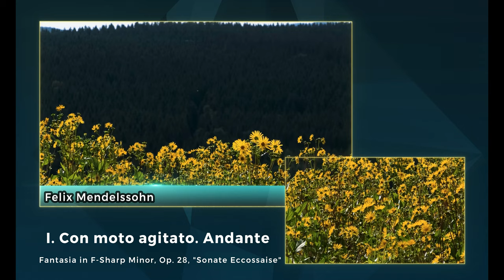メンデルスゾーン :幻想曲 （スコットランド・ソナタ） 嬰ヘ短調 Op.28 U 92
メンデルスゾーンの幻想曲（スコットランド・ソナタ）嬰ヘ短調 Op.28 U 92は、彼の最も有名なピアノ作品の一つです。この作品は、作曲家のスコットランドへの旅行からインスピレーションを得ており、スコットランドの風景、文化、そして民族音楽を反映しています。

この幻想曲は一楽章構成で、嬰ヘ短調の情熱的な主題が提示されます。その後、静かな旋律が現れ、優雅で田園風景を思わせるパッセージが続きます。曲の途中では、勢いのあるスコットランド舞曲のリズムが現れ、情熱的な主題と組み合わさります。

メンデルスゾーンの幻想曲は、彼の巧妙な技巧と作曲スタイルを示しており、ピアノの響きと音色を活かした作品となっています。スコットランドの風景や文化を愛し、感銘を受けたメンデルスゾーンにとって、この作品は特別な意味を持つものでした。

00:00  I. Con moto agitato. Andante
05:41 II. Allegro con moto
07:47 III. Presto

演奏者            Stefano Ligoratti (piano)
公開者情報    Stefano Ligoratti
備考                 ClassicaViva CDA-7

ピティナ・ピアノ曲辞典『メンデルスゾーン :幻想曲 （スコットランド・ソナタ） 嬰ヘ短調 Op.28 U 92』

Felix Mendelssohn

ヤーコプ・ルートヴィヒ・フェーリクス・メンデルスゾーン・バルトルディ（Jakob Ludwig Felix Mendelssohn Bartholdy, 1809年2月3日 - 1847年11月4日）は、ドイツ・ロマン派の作曲家、指揮者、ピアニスト、オルガニスト。

哲学者モーゼスを祖父、銀行家のアブラハムを父親に、作曲家ファニーを姉として生まれたメンデルスゾーンは、神童として幼少期から優れた音楽の才能を示した。作曲家としては「ヴァイオリン協奏曲」『夏の夜の夢』『フィンガルの洞窟』「無言歌集」など今日でも広く知られる数々の作品を生み出し、またバッハの音楽の復興、ライプツィヒ音楽院の設立によって19世紀の音楽界へ大きな影響を与えた。

ユダヤ人の家系であったメンデルスゾーン家は謂れなき迫害を受けることが多く、それはキリスト教への改宗後もほとんど変わらなかった。そのような状況にもかかわらずフェリックスの業績・影響力は強く、終生ドイツ音楽界の重鎮として君臨した。死後は再び反ユダヤ主義のあおりを受けて彼の音楽への貢献は過小評価されてきたが、今日では再評価の機運も高まりを見せている。